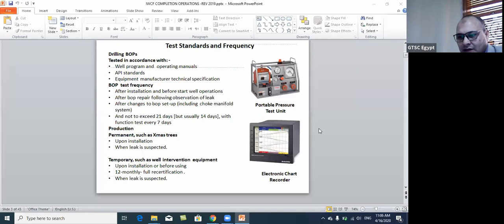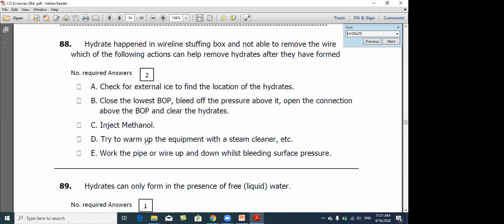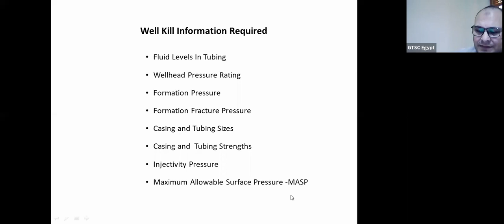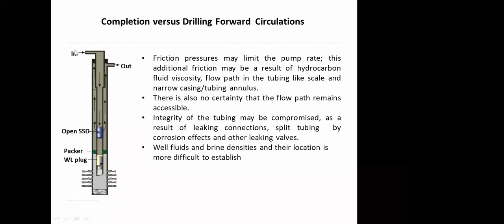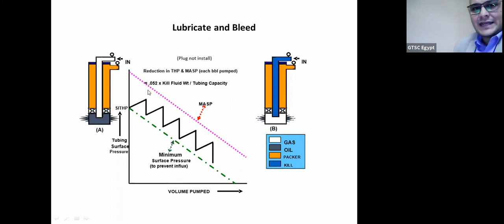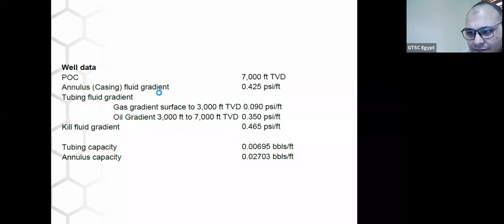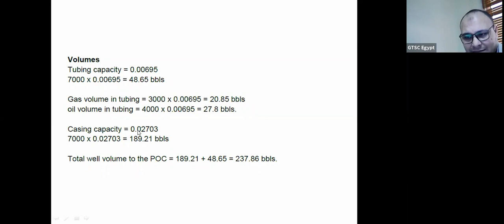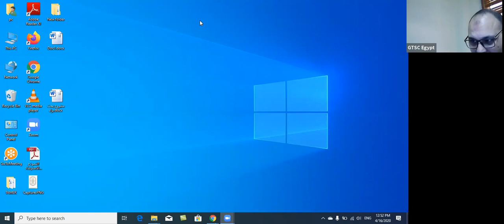Well Intervention Free Lecture